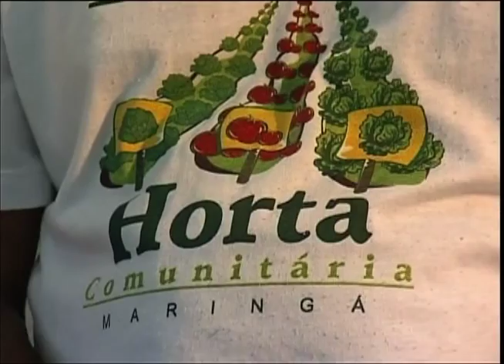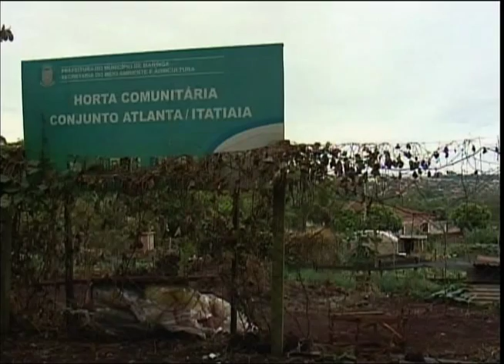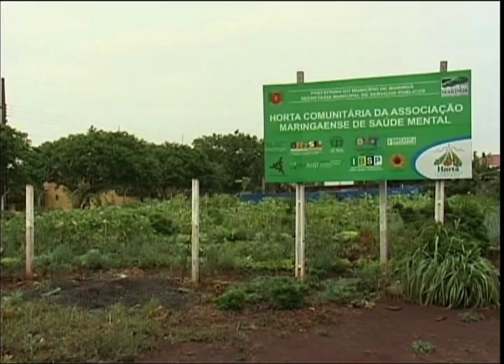Reaproveitamento de resíduos diminuem desperdício e contribuem para mundo mais sustentável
TECNOLOGIAS SOCIAIS - 24.08.12: Iniciativas inovadoras utilizam o reaproveitamento de resíduos, diminuindo o desperdício e auxiliando na construção de um mundo mais sustentável. Esta atividade está presente no projeto Conexão Cheiro Verde - Modelo de Comércio Justo. Para reduzir os impactos ao meio ambiente, a "Conexão Cheiro Verde" fez acordos com supermercados da região de Cuiabá (MT), que fornecem todos os resíduos orgânicos aos cooperados para criação de compostagem. Outro exemplo é o Programa Reciclo, da cidade de Dois Córregos (SP). Desenvolvida pela fábrica de móveis Zanzini, o projeto, além de reciclar todos os resíduos da própria fábrica, envolve toda a população da cidade para que desenvolvam a mesma tecnologia. Conta, ainda, com a parceria de escolas da cidade, desenvolvendo a tecnologia e conscientizando os alunos. Para finalizar, a Horta Comunitária: Inclusão Social e Produtiva, realiza, em Maringá (PR), programas que ajudam a acabar com o problema ambiental do lixo e entulho em áreas públicas e ainda garantir segurança ambiental para centenas de famílias.